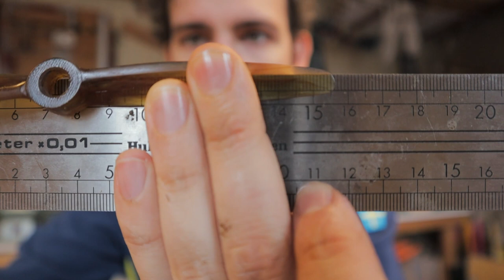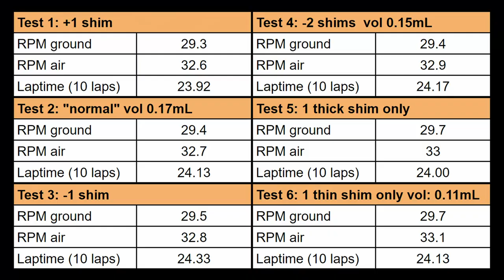New Fuel! | Best engine setup? | What would you do? | Vlog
With the new fuel rules in effect starting this season, what else could you do, than go test how it works.
How would you change the engine setup?

I did some tests where i flew with different compression levels in my FORA, and logged the RPM.
And of course I made it to a vlog.

Main Camera: Canon EOS M50
Lense: Canon EF-M 15-45mm f/3.5-6.3
Microphone: Røde video micro
Tripod: Gorillapod 3k
Secondary Camera: Sony X1000V